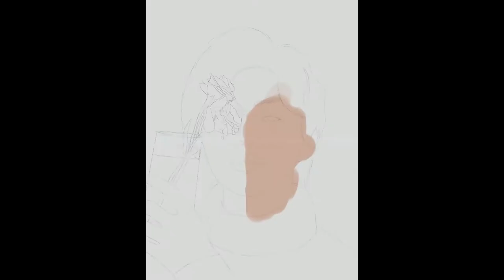Ipad Pro + Procreate Speedpaint / Darren Chen /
Hi guys! This is another semirealistic drawing that I tried to do and I think it came out pretty well, tell me what you think in the comments.If you want to see more videos like this check out my youtube channel!

Tools:
Ipad pro 9.7
Apple pencil
Procreate (purchased in the App Store): Procreate by Savage Interactive Pty Ltd